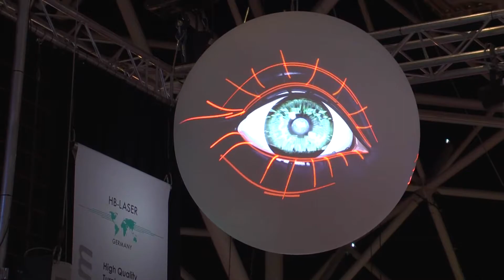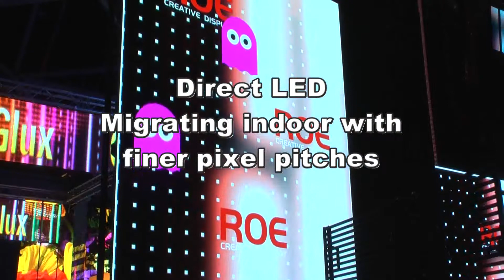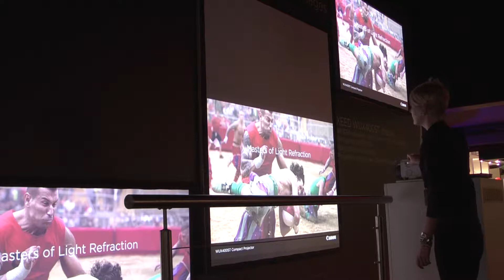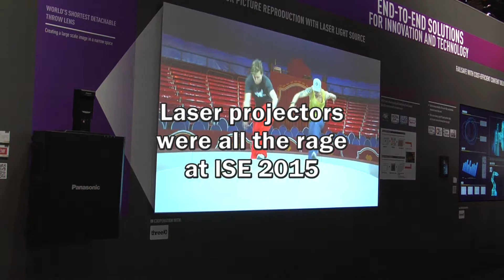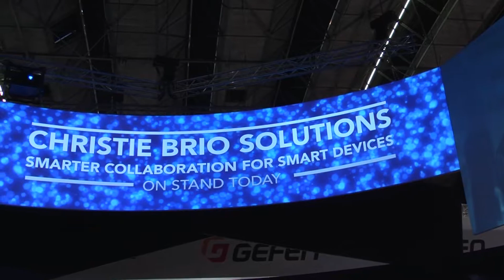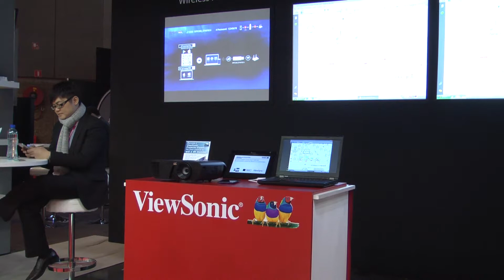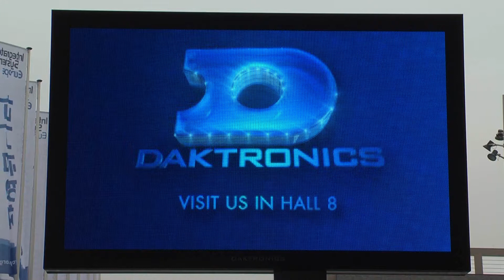AV News at ISE 2015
AV News' captures the video highlights of the world's greatest AV technology shoe.